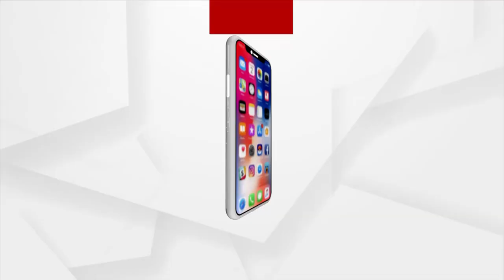ଆମ ଗାଁରେ କିଛି ଭଲ ନାହିଁ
ଭୋଟ ନେଇଗଲା ପରେ ଚୁପ୍ ହୋଇ ବସିଯାଉଛନ୍ତି ।